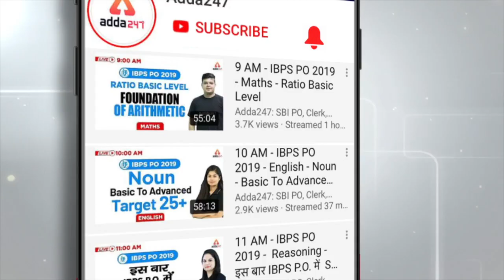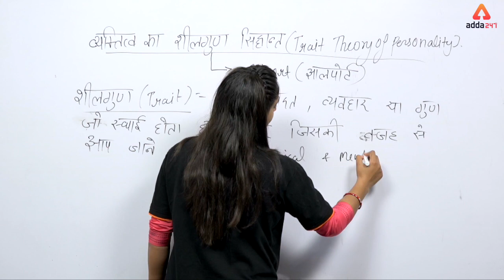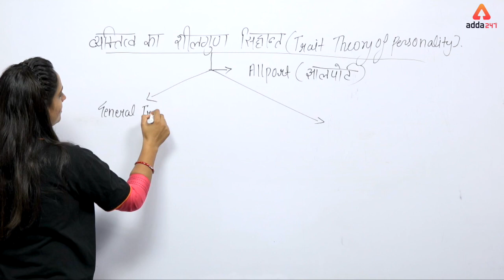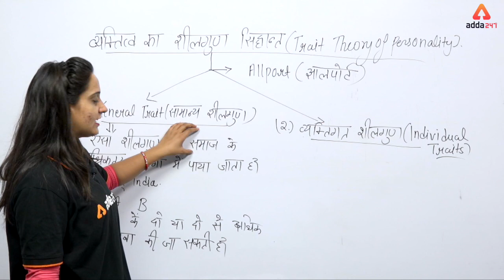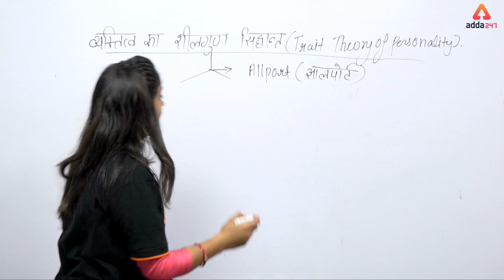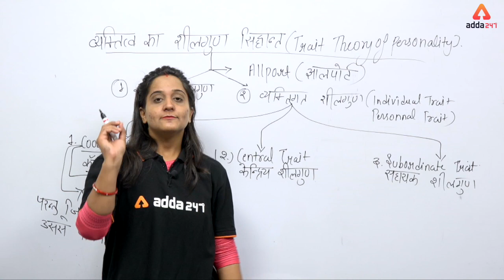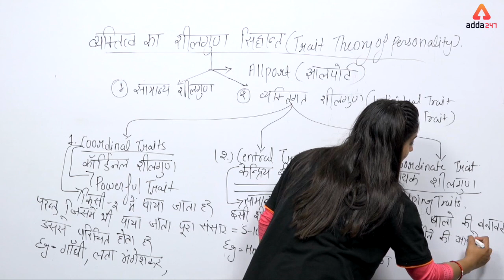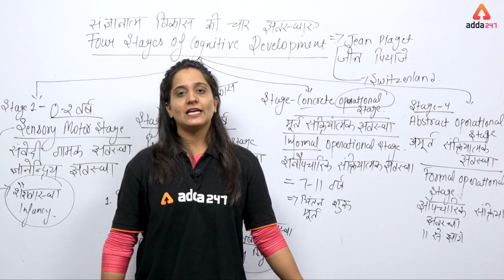UPTET 2019 | बाल विकास | व्यक्तित्व का शीलगुण सिद्धांत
⇒ Scheduled New Live Classes For Adda247: Teachers ADDA

1) 7:00 AM ⇒ GK/GS & CURRENT AFFAIRS
2) 8:00 AM ⇒ All Exam 2019 | Reasoning
3) 9:00 AM - 1:00 PM ⇒ UPTET ( Different Subjects )
4) 3:00 PM - 6:00 PM ⇒ NVS/DSSSB/KVS ( Different Subjects )
5) 8:00 AM ⇒ UPSI | Delhi POLICE MATHS